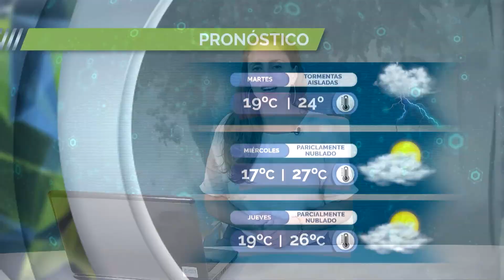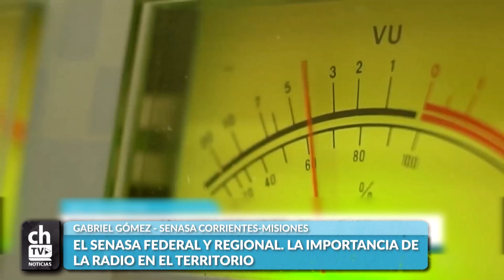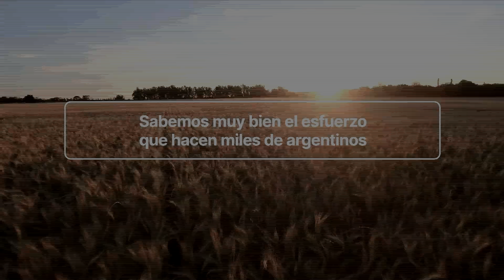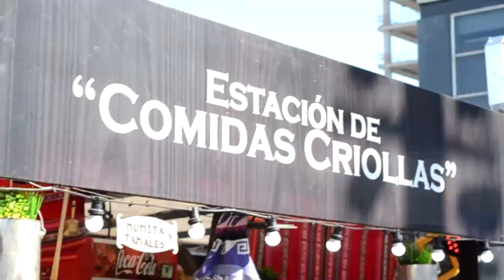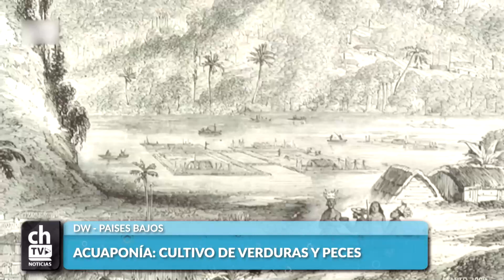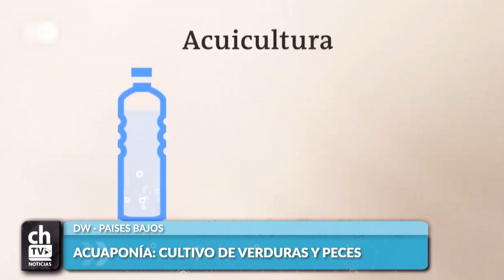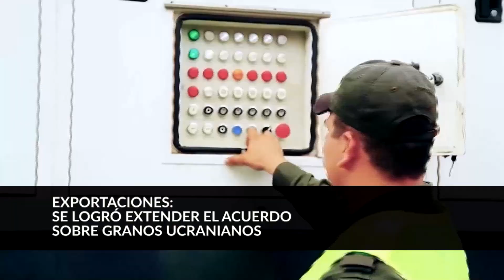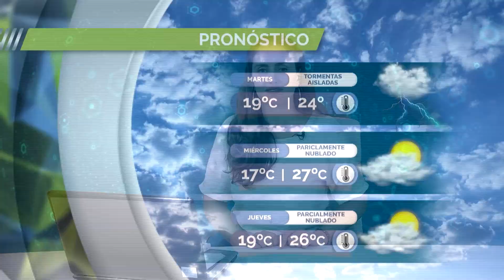CHACRA TV NOTICIAS A LA TARDE-EN VIVO- 20-03-23